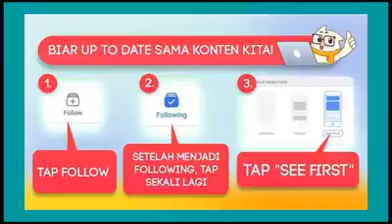Tipe tipe negur orang medan,,, gga senang kau ayok main kita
ini salah satu humor cara orang medan memanggil seseorang , kalau tak lucu tak medan namanya...

*Copyright